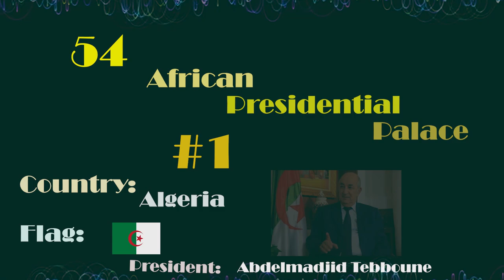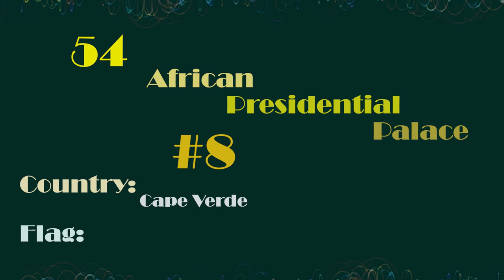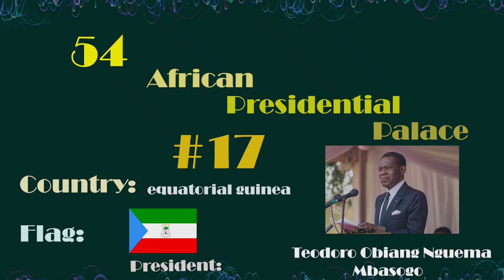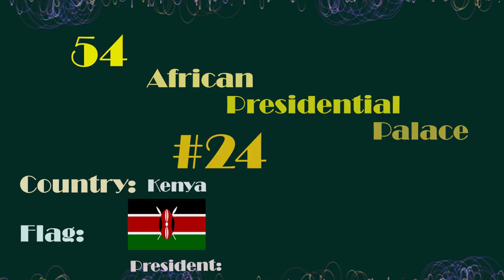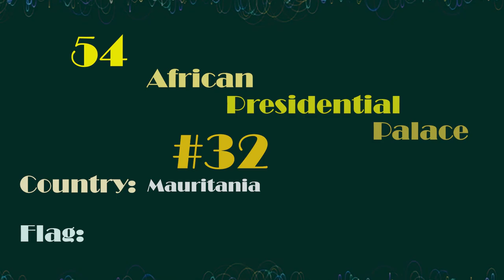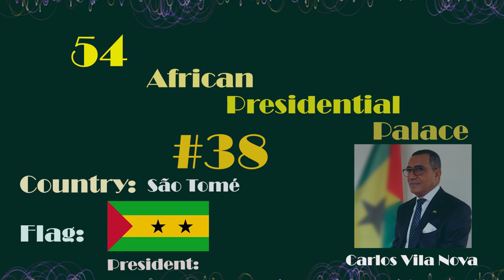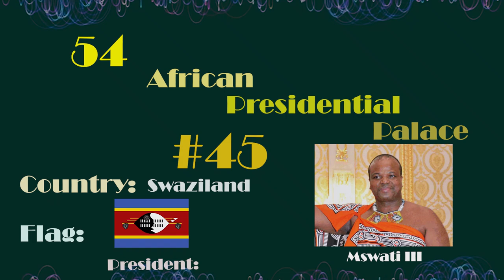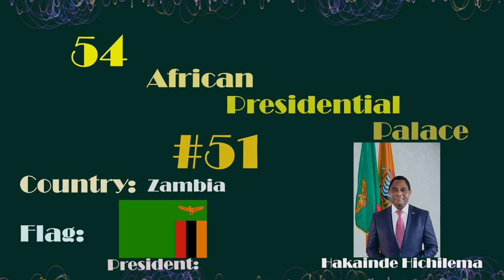Tembera inyubako z' abakuru b' ibihugu bya Africa utungurwe nibyabamwe utakekaga.